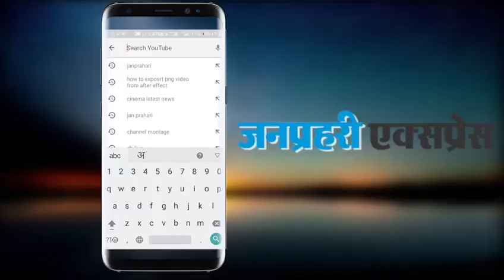रणबीर कपूर की एनिमल से रश्मिका मंदाना का फर्स्ट लुक आउट, इस दिन रिलीज होगा टीजर... Watch Video